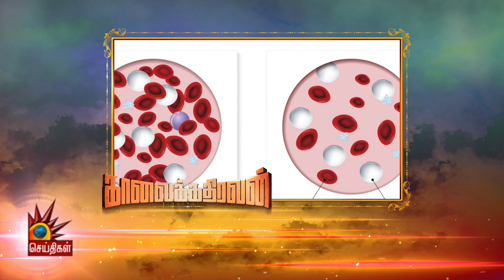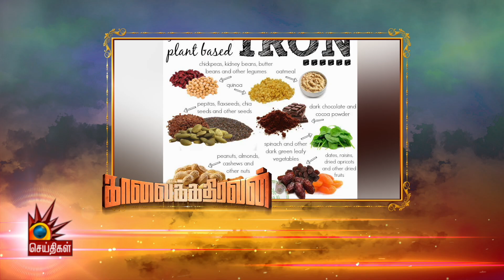இரும்புச் சத்துள்ள உணவுகளை எப்படி, எந்தளவு சேர்த்துக்கொள்ள வேண்டும்? | Benefits Of Iron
இரும்புச் சத்துள்ள உணவுகளை எப்படி,  எந்தளவு சேர்த்துக்கொள்ள வேண்டும்? - விளக்குகிறார் உணவியல் ஆலோசகர் ஷைனி

பின் தொடருங்கள் -